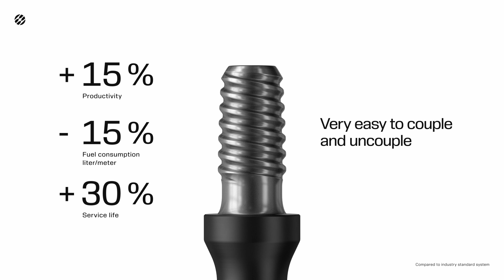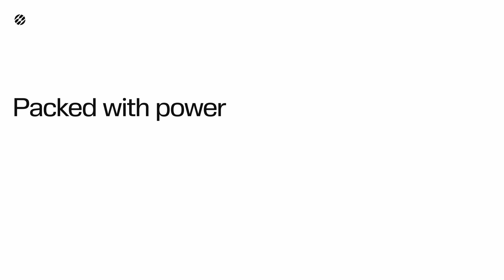Curved thread system CT55 and CT67 for surface mining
The unique and innovative curved thread systems CT55 and CT67, for surface mining and quarrying, are designed to handle higher drilling power compared to standard systems.
The curved profile of the thread reduces stress levels in all the right places and every corner of the product is optimized for fatigue strength.